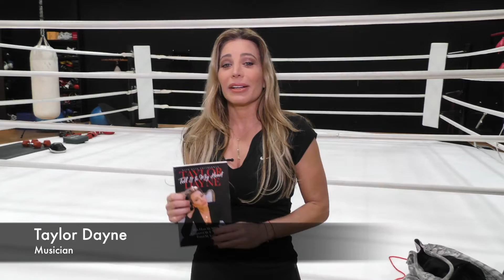Celebrity Sweat Season 5 COMPLETE! Celebrities, Fitness, Healthy Habits!!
Take a quick look into the exciting fast paced world that is Celebrity Sweat.

The CS Team travels around the country and the world to work with some of the biggest names today. We constantly showcase healthy eating habits, fitness routines, and motivational stories with new videos being uploaded every week! Step into the gym with renown chefs, personal trainers, Hollywood stars, rockstars and many more as we personally discuss what keeps them going strong!